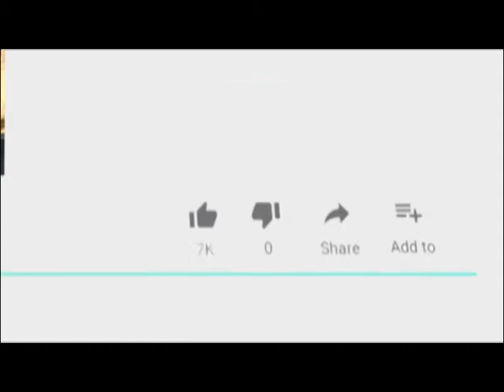गुलशन बेगम और रागिनी चतुर्वेदी डिवाइन अबोध फाउंडेशन के तत्वाधान में राउंड टेबल कॉन्फ्रेंस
03 Aug 2019,
     गुलशन बेगम और रागिनी चतुर्वेदी डिवाइन अबोध फाउंडेशन के तत्वाधान में एक राउंड टेबल कॉन्फ्रेंस होटल में आयोजित की गई । विषय था मेंटॉर अ गर्ल । मेंटल हेल्थ बच्चियों को काउंसलिंग करके उन्हें मजबूत बनाया जाए इस बात पर जोर दिया गया।